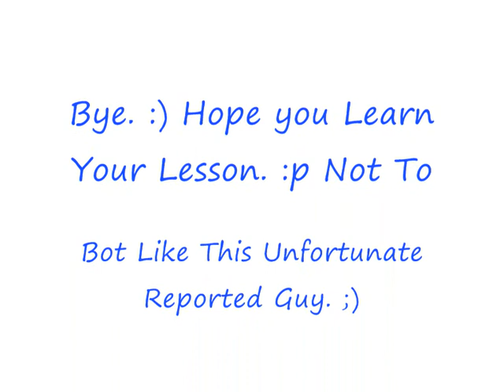Rs F A I L!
Hello. :) I Hope I Teach You A lesson On Rs. :) Please Do Not Try this At Home. Or On rs. :p